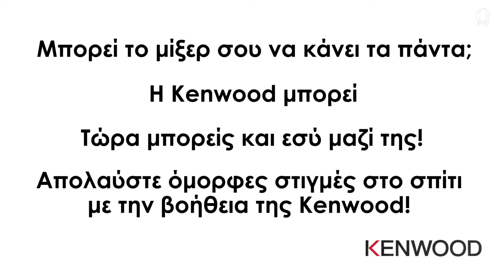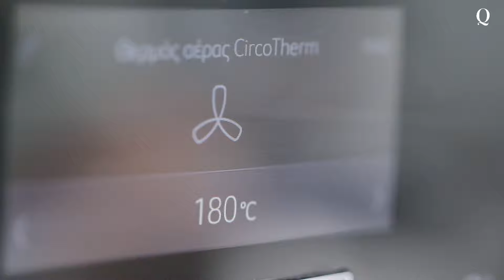Η λαδένια Κιμώλου του σεφ Νικόλα Σακελλαρίου φέρνει μεσογειακό άρωμα στα παρεΐστικα τραπέζια